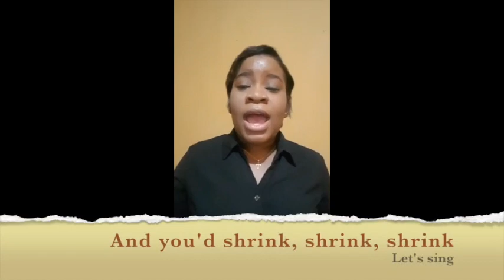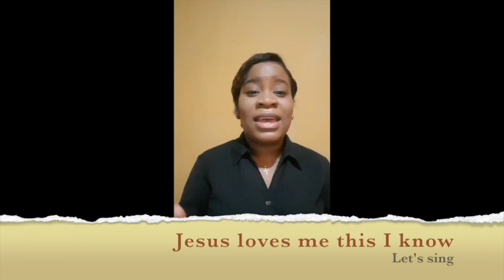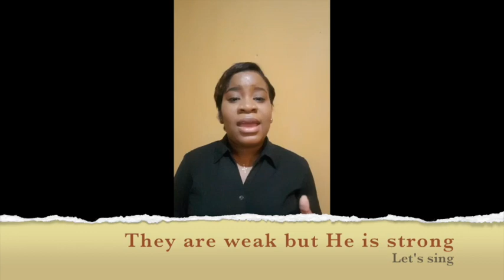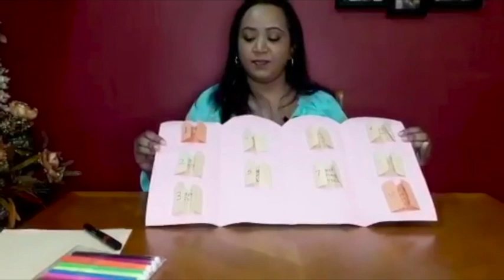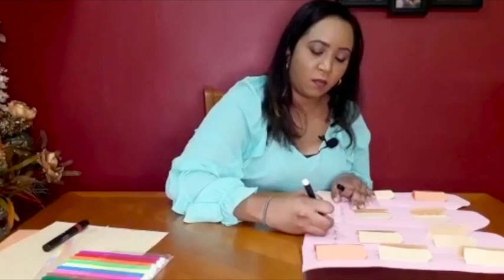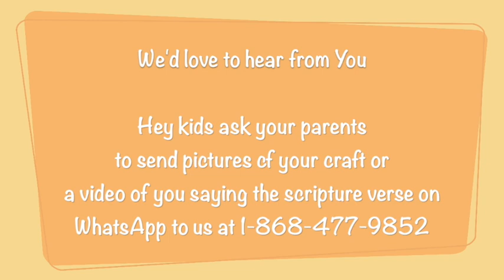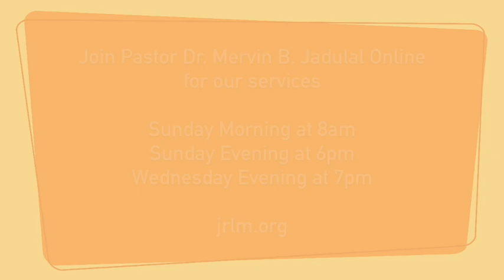The 10 Commandments - Sunday School Lesson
Jesus Resurrection Life Ministries
101, Forres Park Trace, Claxton Bay.
Trinidad and Tobago.West Indies.